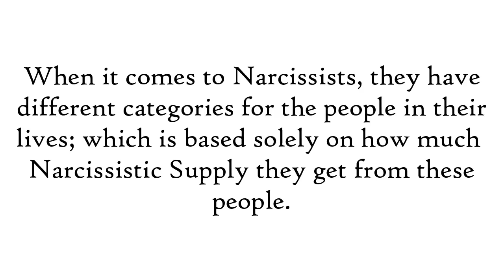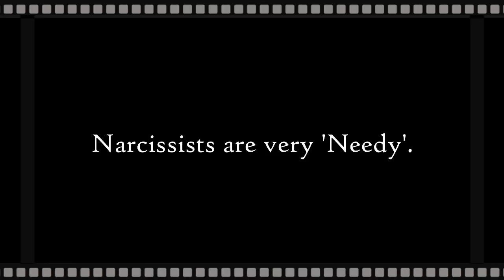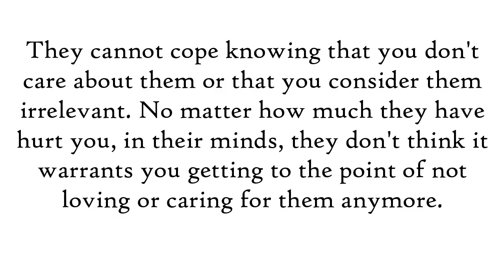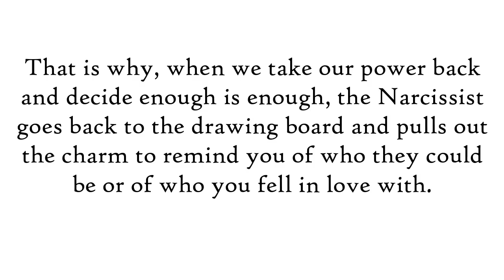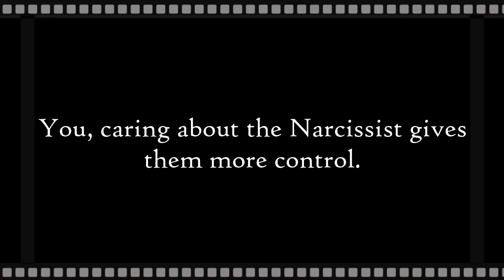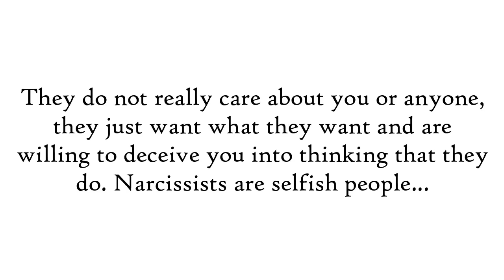Why The Narcissist Starts Caring When You Stop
Hi everyone and welcome to another midweek video. Today we will be looking at Why the Narcissist starts caring when you stop. But before I get into it, I need to make it clear that this is only likely to happen if you are a primary source of supply to the Narcissist. Because when it comes to Narcissists, they have different categories for the people in their lives which is based solely on how much Narcissistic Supply they get from these people. The quality of Narcissistic Supply is based off of what you have, the position you hold or the opportunities that you offer to the Narcissist. Those who offer the most Narcissistic Supply, equally has the most power when it comes to not only hurting the Narcissist but influencing their behaviours.

Published: 27/10/2021